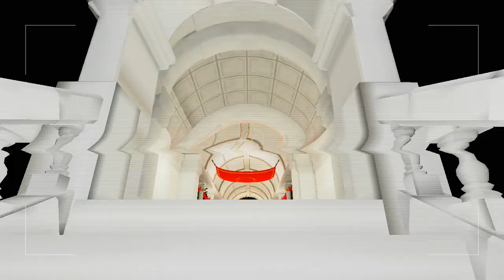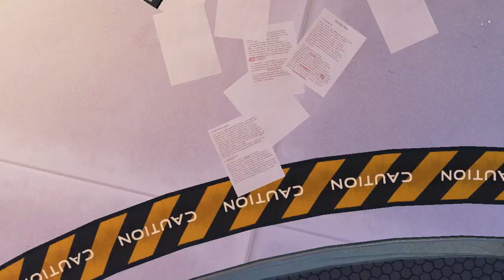Let's Play The Turing Test - Episode 3 "From Us"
Whoa, I love the art style of whatever we just found!